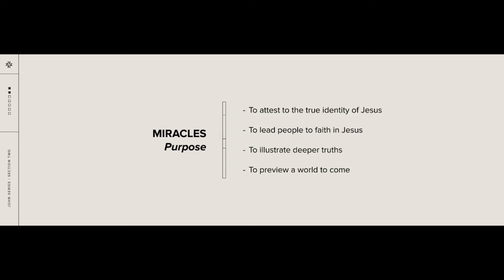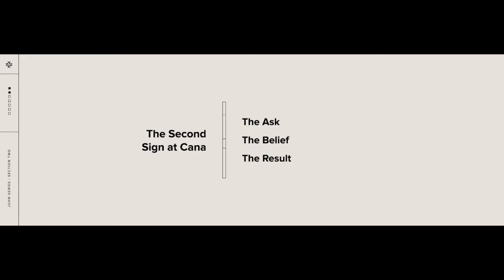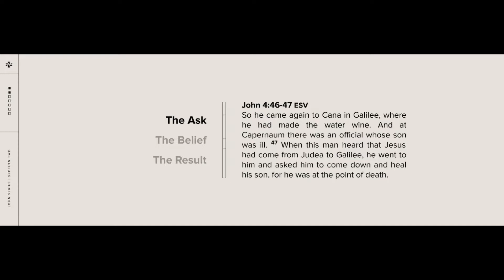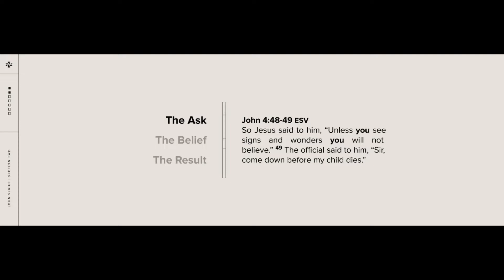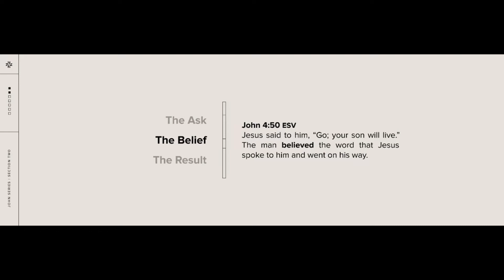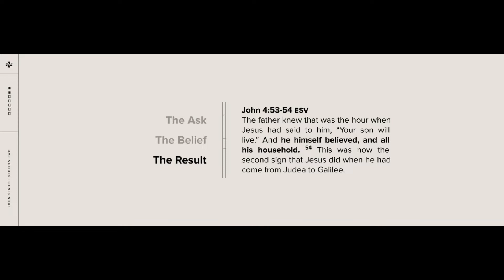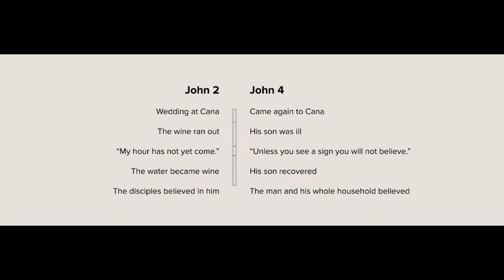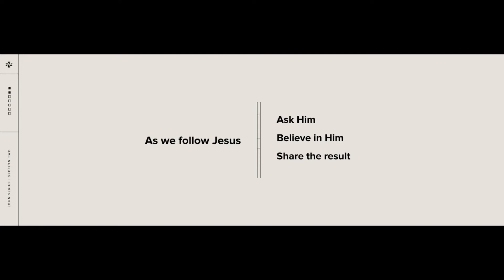Healing of the Official's Son | A Study of John | May 15, 2022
Speaker: Michael Smith, Community Ministry